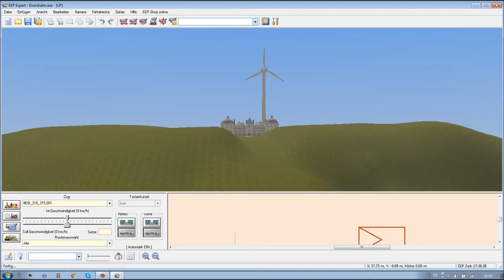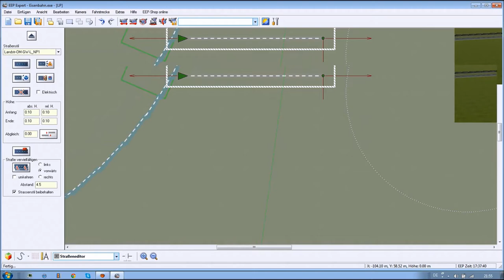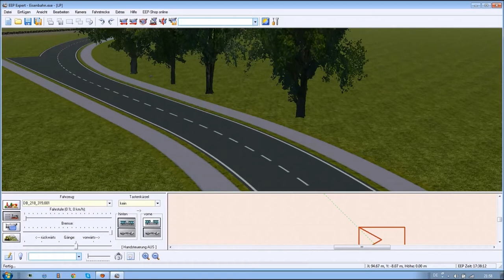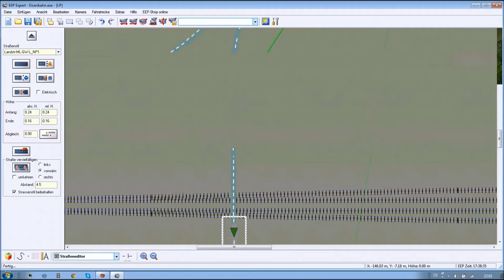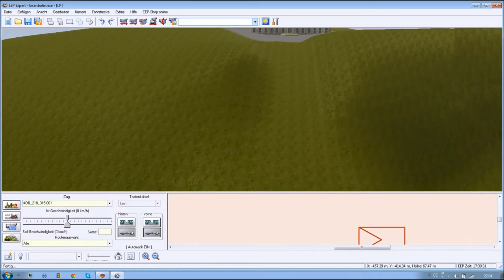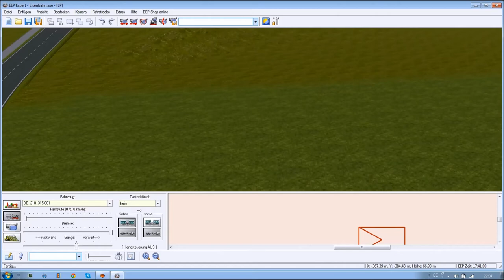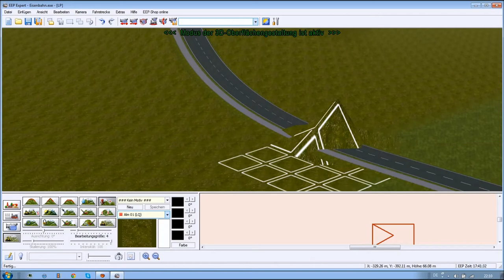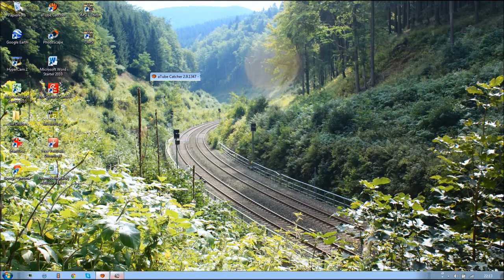Let´s Play EEP #39 - Der Weg zum Schloss